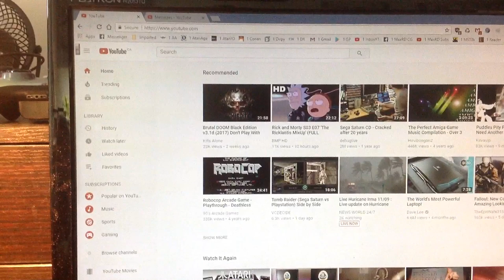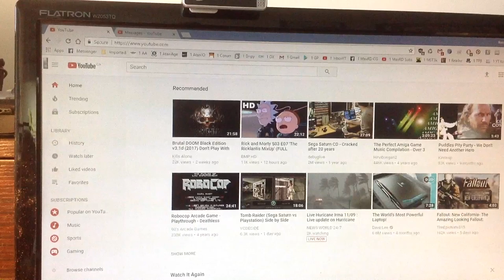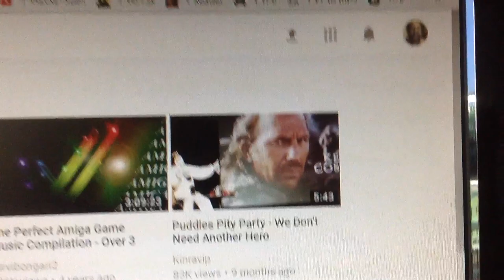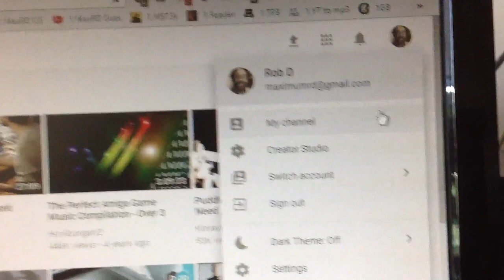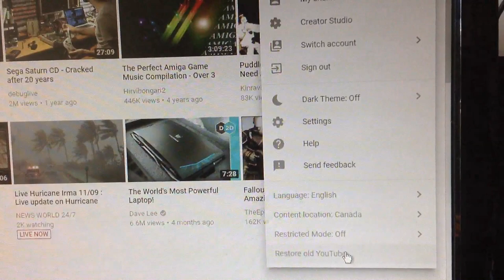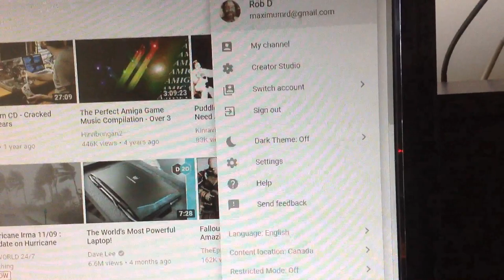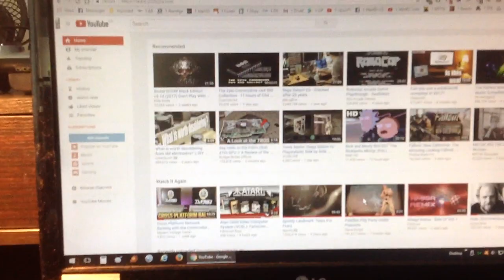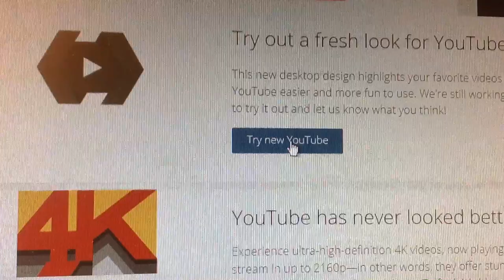Restore YouTube layout! (Make YouTube Great Again!)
As the title states here I show you how to restore the most recent YouTube layout for those of you who may have recently been upgraded to the new layout. You may or may not give a damn but for those of you who are finding it a source of frustration this is for you! Apologies for not posting something like this sooner as I literally only thought of doing it a few minutes ago. Check out tipster videos original video on the topic here. Here is Tipster Gaming's original video on the new layout :